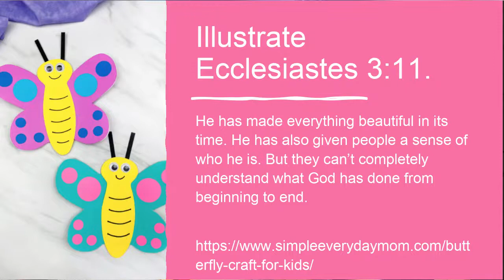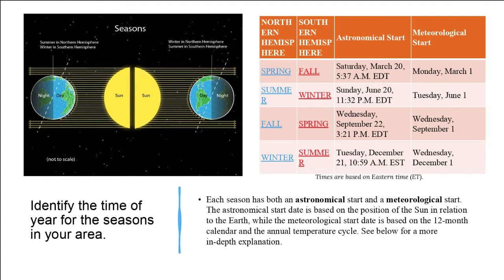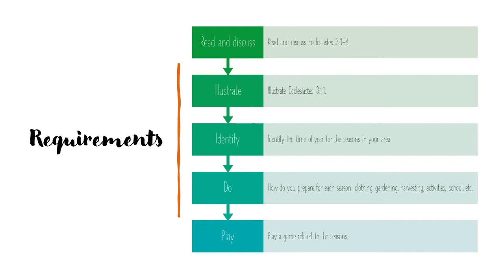Seasons Award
Join Miss Becky and Katie the puppet from the Northern New England Conference Adventurers while they explore the different seasons.